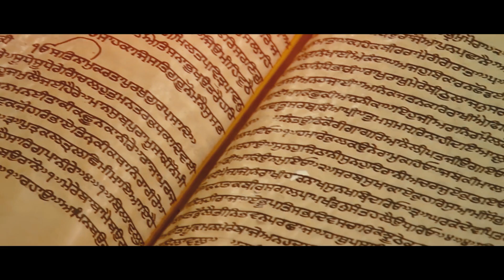ARDAAS KARAAN | Siddharth Mohan | New Punjabi Song 2018 | Bawa Gulzar | Golden Temple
Singer : Siddharth Mohan
Lyrics : Raman Kaddon & Vachaspati Maudgalya
Video : Bir Singh
Produced By : Guruji Ka Ashram

Powered By WILD WATER Vitamin Drink